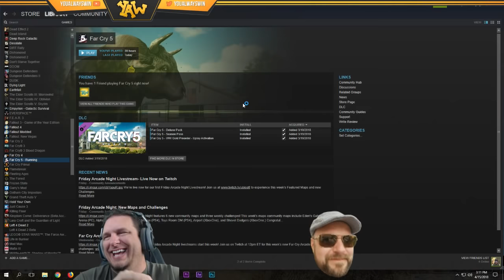Dumb and Dumber Ride Again! (Far Cry 5 Live Stream)